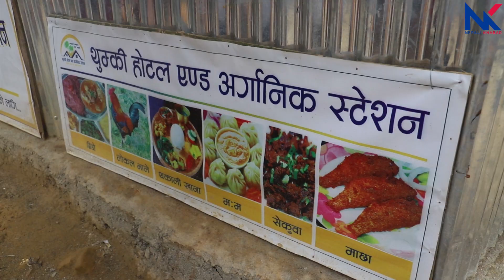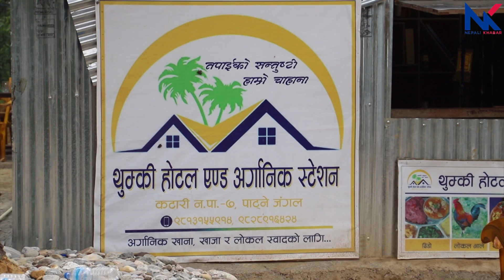वन क्षेत्रमा संचालन भएको होटल वन कार्यलयले संचालनमा रोक लगायो || Nepali khabar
Exclusive world News, Politics, Social, Crime, Finance, Filmy, Music, Sport, And All Of the category.